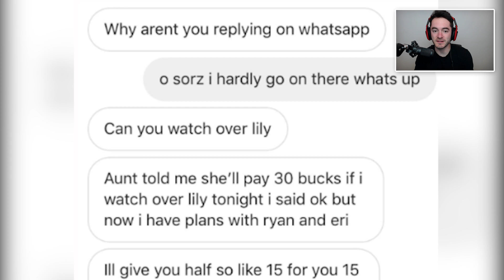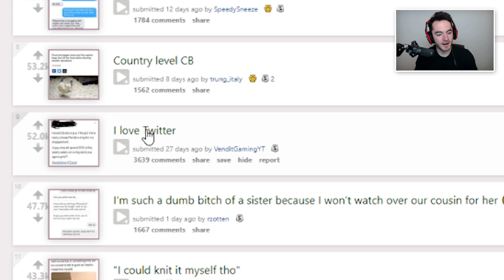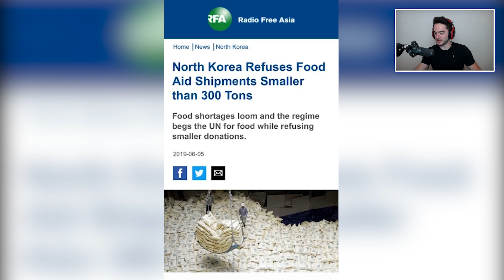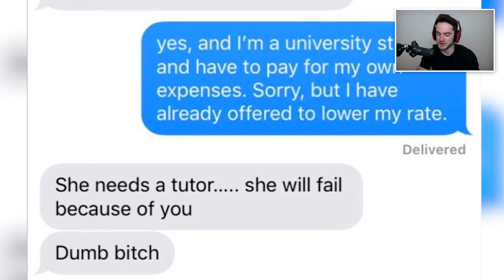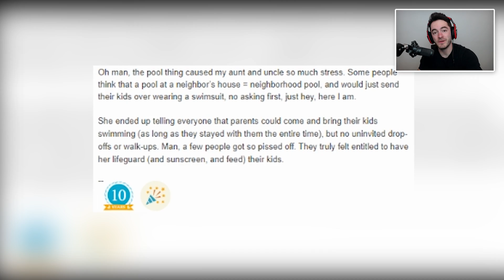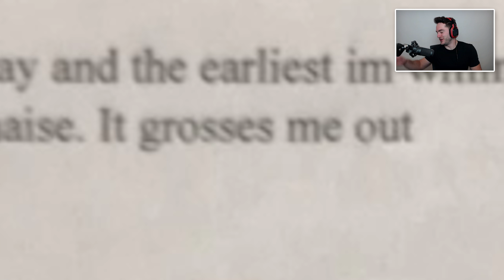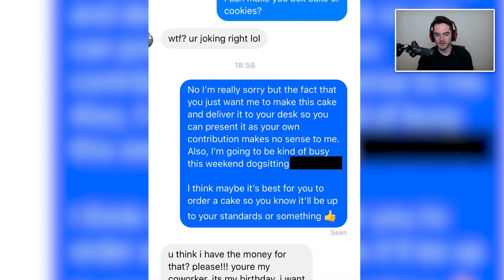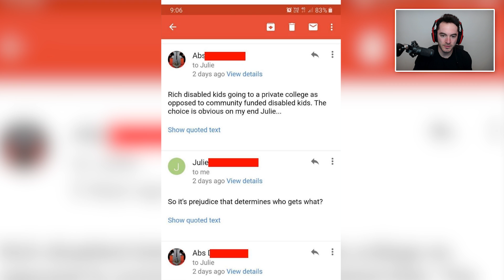I Can't Believe People Like This Exist (Choosing Beggars #3)